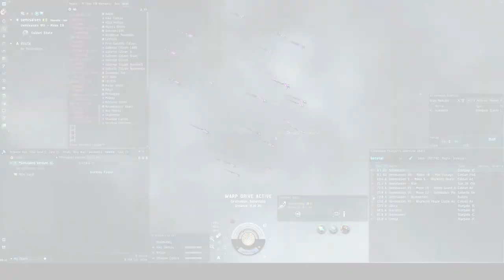Safety Alliance: Ganking In The New Industrial World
You are at risk the moment you undock. We are here to remind you of that. The New Order transcends corporations, alliances, and coalitions. There’s no list of references or skill requirement needed for a new Agent to join our ranks. Everyone in EVE who takes any action to support our cause does so to uphold the New Order. Our mission is simple: Be the risk. Be the fear. Be the names and faces in players minds as they anxiously refresh Dscan upon our presence in Local. Be the weight on the scales, the unsung bulwark ensuring Highsec does not fall to waves of bots and multiboxing wallet warrior farms. Already, we are everywhere: Players who joined the game less than a week ago, anxiously training up bumping skills. Players who have been around since the Beta who are looking for something new. Players who pirate, scam, troll, can-flip and wardec for a living. Players living deep in nullsec who can’t remember the last time they’ve been to highsec. Even players who live on the forums and can’t remember the last time they’ve logged in. Whether it’s something big or small, once or many times, within or outside of official EVE channels, each action intended to influence others for the dis-incentivizing of passive and AFK gameplay is the action of an agent. We are the Safety Alliance, official successor alliance to the CODE led by its core active members, and with numbers growing daily. Would you like to join them? There are many ways to support us. EVE Online is a sandbox after all, perhaps you might invent a new method of your own.. Be advised: Our philosophy is unwavering and unapoligetically hostile to all Carebear kind. Because of this we are both hated and misunderstood by the average casual more than any other player group in Eve, and we relish in that. Our community finds ever more creative ways to profit from this, and if you enjoy social PvP, you will quickly find yourself among us in what I can only describe to you as a post-ISK society. Don't just take my word for it though, have a look at our blog with your own eyes and see for yourself.

- Safety Alliance Info -

In-Game Channel: Why Was I Ganked?
Alliance Leader: Princess Aiko (IGN: Aiko Danuja)

- How YOU Can Join Safety -

Easy. Just create new character(s) you will use to gank. Train skills relevant to the following ships: Catalyst/Coercer(Destroyers) and Navigation skills relevant to Warp Speed/Align Speed(Agility). Feel free to ask in our In-Game Channel for T1 Catalyst or Coercer fits and basic tips on solo ganking, and how to properly pull Concord away from the scene afterwards (and beforehand if just after server restart or if no one has ganked in the system that day, check zKillboard.com if unsure, what you are looking for are ships destroyed by Concord.) Now that you got your ship lets start simple, find a Venture in a belt and destroy them. Wait for concord to do their thing, then warp to the nearest station and undock in a rookie ship to pull. You must destroy at least three Ventures and demonstrate proper pulling procedures after each. Remember if you are unsure how, simply ask. Then, just find our scout/logistics alliance known as Safety.Net and send one of their Corporation CEO's a message. In that message should contain links to the three Venture kills you've obtained as well as the rookie ship killmails from your post-gank pulling and a brief sentence or two or seven expressing your intent to join our cause. Note: If you are already an experienced Lowsec/Highsec pirate with a respectable background (ex: Snuffed Out, Hell Dawn, White Sky, etc) let us know and you'll most likely be able to skip those tasks, as they are largely a test of basic competence and intent. For everyone else: You will be asked to join the Safety.Net Alliance for a short probationary period and if you can show us you're not a smoothbrain or snowflake tourist, your positive sec character(s) will be allowed to join Safety.Net and your ganking alts will then be welcomed into Safety, Highsec's Premier Ganking Alliance.